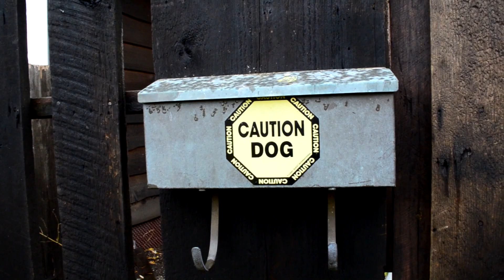Sandy takes out the willow tree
Hurricane sandy took out our big and beautiful willow tree - the angels laid it down with NO damage to the house